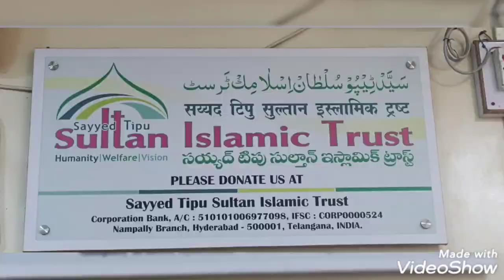Bemar samjh rahy thy phir khya aya samny ...?